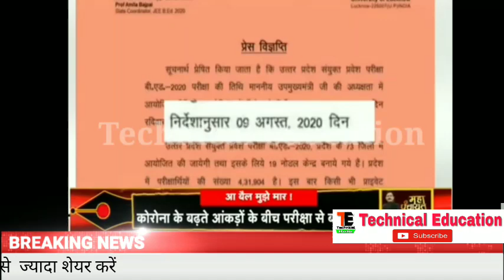इस दिन से खुलेंगे School/College होगी B.ed परीक्षा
इस दिन से खुलेंगे School/College Technical Institute,Kab khulega School/College

एनसीईआरटी स्कूल कब खुलेंगे स्कूल खोलने का नया नियम क्या होगा उत्तर प्रदेश में स्कूल कब खुलेंगे बिहार में स्कूल कब खुलेंगे राजस्थान में स्कूल कब खुलेंगे उत्तराखंड में स्कूल कब खुलेंगे, हिमाचल प्रदेश में स्कूल कब खुलेंगे ,महाराष्ट्र में स्कूल कब खुलेंगे मध्य प्रदेश में स्कूल कब खुलेंगे, पंजाब में स्कूल कब खुलेंगे हरियाणा में स्कूल कब खुलेंगे दिल्ली में स्कूल कब खुलेंगे, जम्मू कश्मीर में स्कूल कब खुलेंगे असम में स्कूल कब खुलेंगे झारखंड में स्कूल कब खुलेंगे पश्चिम बंगाल में स्कूल कब खुलेंगे छत्तीसगढ़ में स्कूल कब खुलेंगे गुजरात में स्कूल कब खुलेंगे 2020 में स्कूल कब खुलेंगे,
New date open school 2020,
स्कूल कब खुलेंगे SCHOOL KAB KHULENGE SCHOOL KAB OPEN HOGA स्कूल कालेज कब से खुलेंगे SCHOOL OPEN

भारत में कब स्कूल खुलेंगे परीक्षाएं कब होंगी,

इस वीडियो में आपको बताया गया है कि स्कूल और कालेज कब से खुलेंगे ( school reopen date in india 2020) school kab khulenge bharat mein Madhya Pradesh (mp) Rajasthan Uttar Pradesh up update school aur college kab khulega today news | In this video :- When will school reopen in India after Lockdown (bharat me college aur school kab khulega) I had covered the latest news about school reopen in india and tell you the official news about reopening of schools and Colleges. Questions answered in this video:- school reopen in unlock 2.0 when will school reopen 2020 news India स्कूल कब खुलेगी 2020 स्कूल कब खुलेगी 2020 राजस्थान स्कूल कब खुलेगी बच्चों की school aur college kab khulenge school aur college kab khulega school aur college kab khulega today news school aur college kab chalu honge school aur college kab tak band rahega school college kab se khulenge kis tarikh se school kis mahine mein khulega school kis date ko khulega स्कूल खुलने की तारीख बताइए स्कूल खुलने की संभावना कब है school kab open hoga 2020 school kab open hoga 2020 rajasthan school kab open hoga 2020 haryana update school kab open hoga 2020 up me school kab open hoga 2020 delhi school kab se khul rahe hain 2020 school kab se khulenge 2020 school kab se khulenge lockdown mein Lockdown | When Schools Will Reopen? When will school reopen 2020 in India? In this video, When will schools reopen? Reopening Schools Now The Right Move? The world seems to be in a rush to open schools, however, a study reflects that students can carry a high level of viral load in their body; स्कूल और कॉलेज कब खुलेंगे??| very important update 2020. HERE IN THIS VIDEO YOU WILL GET TO KNOW ABOUT WHEN THE SCHOOLS AND COLLEGES WILL REOPEN IN INDIA AFTER LOCKDOWN. In this video I have covered these news:- 1. School reopening News India 2. School reopening news in up 3. School reopening News in Madhya Pradesh (MP) 4. Latest news about school reopen in India 6. When will school reopen in India 7. School reopening news in West Bengal 8. School reopening news in Uttar Pradesh ____________________ 👍ʟɪᴋᴇ ᴛʜᴇ ᴠɪᴅᴇᴏ 👍 ____________________ 🅃🄷🄰🄽🄺🅂 🥰